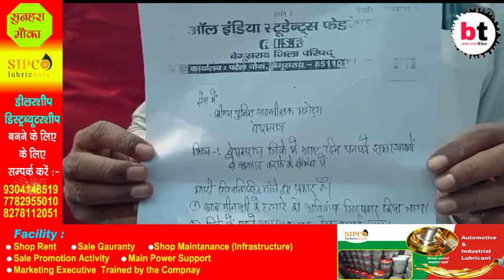छात्रा मीनाक्षी को न्याय देने के सवाल पर एआईएसएफ का प्रतिनिधिमंडल मिला डीएसपी से। Bihar Today